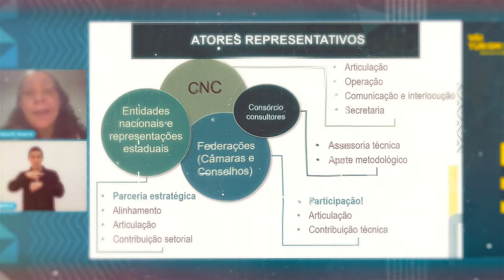Realizações da CNC - julho/21